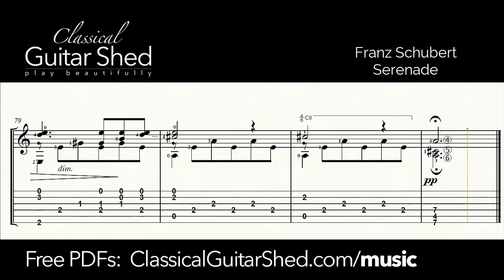Schubert: Serenade - Free Classical Guitar Sheet Music